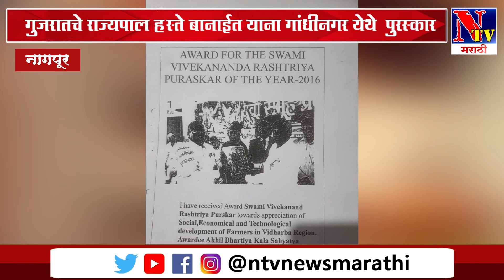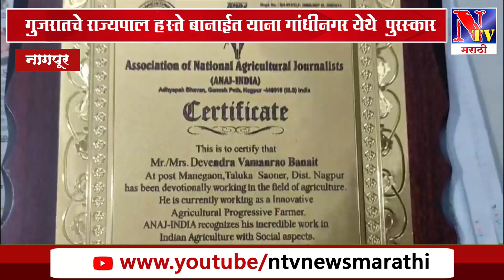Nagpur : मानेगावचे श्री देवेन्द्र वामनराव बानाईत याना मिळाले रोप्य पदक इतर पुरस्कार